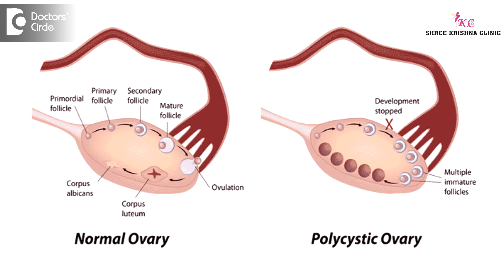Is it necessary to undergo blood test during periods if diagnosed with PCOS? - Dr. Shailaja N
PCOD pattern on the ultrasound is per se not the diagnosis of Polycystic Ovarian Syndrome means along with polycystic ovarian appearance on the ultrasound one should have irregular cycle and the acne and the excessive hair growth which is because of the increased male hormone in the body. So whenever a lady or a girl has got PCOS, we need to test few hormones like thyroid, prolactin ,testosterone, just to support our diagnosis as PCOS is the diagnosis of exclusion. One should exclude these hormonal disorders before coming to the diagnosis of PCOS. So to test these hormones we need not wait for menstruation. It can be tested at any time in her cycle If at all we are testing for FSH and LH hormones, then it has to be done on 2nd  day of menstruation These hormones are routinely not tested as they do not help us in any way. Only in case of subfertility, we need to the FSH levels, then we need to do on the day 2 of the cycle. Otherwise we need not wait for menstruation to do the hormonal evaluation for PCOS.